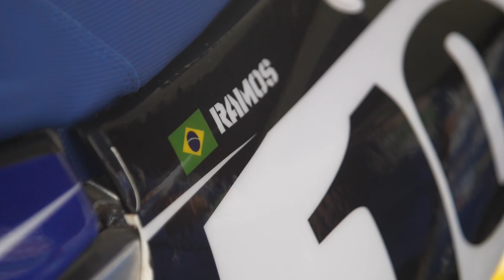Go Ramos 2019 - Arena Cross Botucatu SP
Acompanhe tudo o que rolou na abertura do Arena Cross 2019 com o vídeo feito pela ADS Productions , no próximo mais bastidores e o que rola fora da moto !